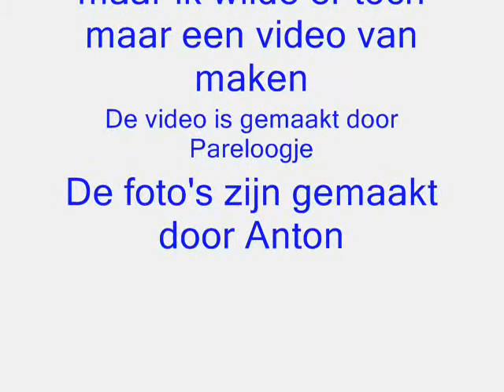Nickelback - Photograph - live in de HMH op 9-9-2012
Er zitten mooie foto's bij maar te weinig voor een video, dus heb ik helaas de donkere foto's erbij moeten plaatsen.  Anton bedankt.